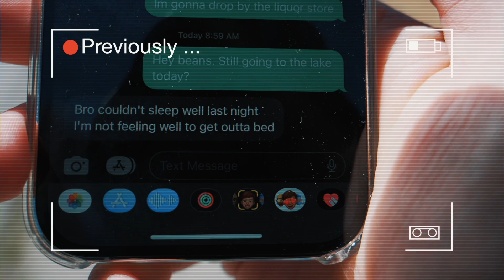Chilliwack Lake Secret Beach